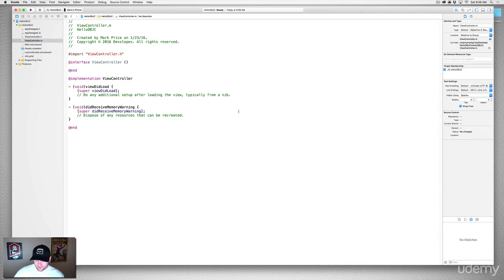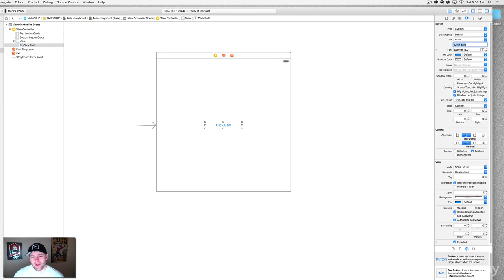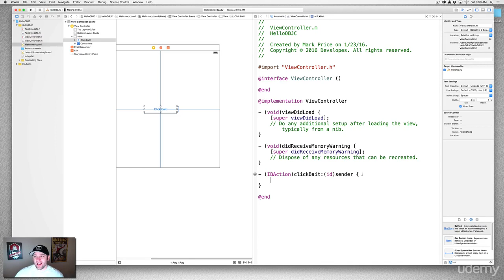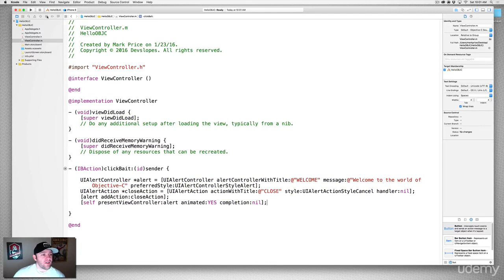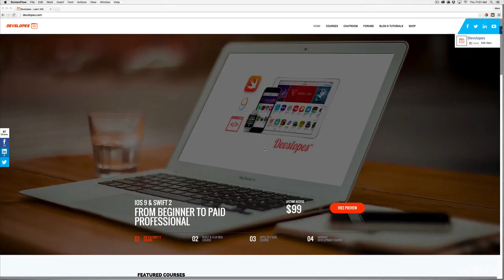Objective-C Crash Course for Swift Developers : Build an iOS App in Objective-C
Objective-C Crash Course for Swift Developers
Everything you need to know about modern Objective-C to use it professionally